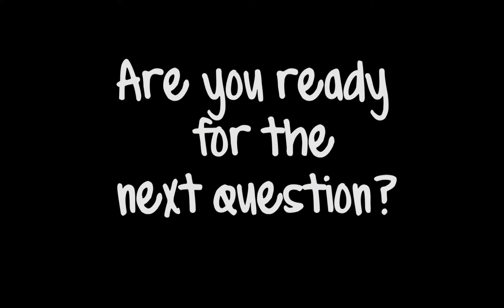That Bib Gourmand Thing (1/3)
With the Michelin Guide driving us into frenzy, Kf Seetoh sat down with an interviewer to give us his final thoughts...